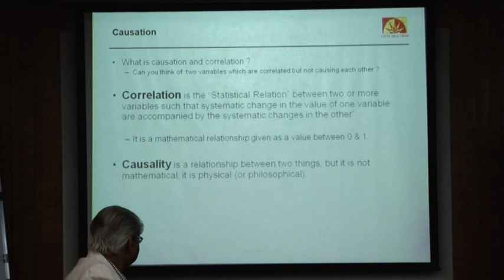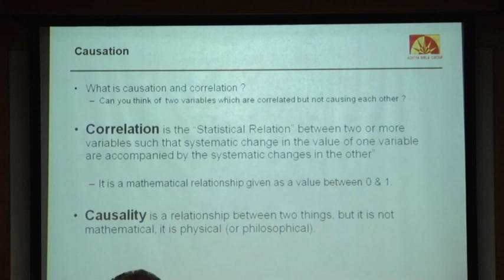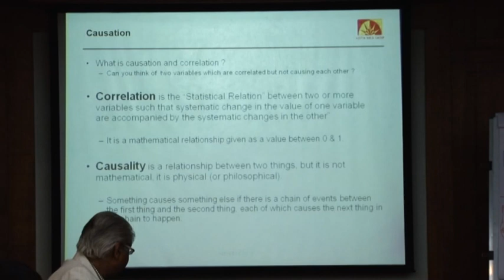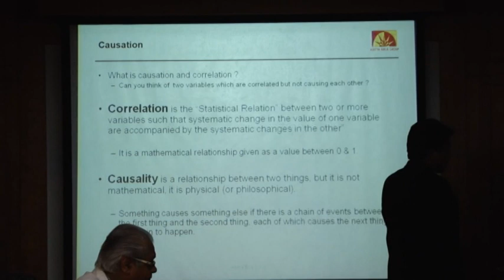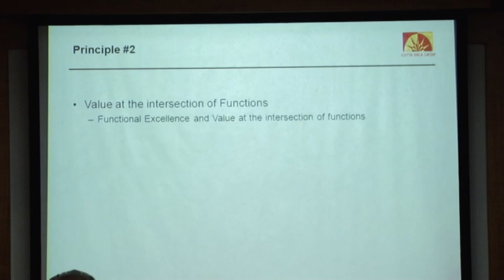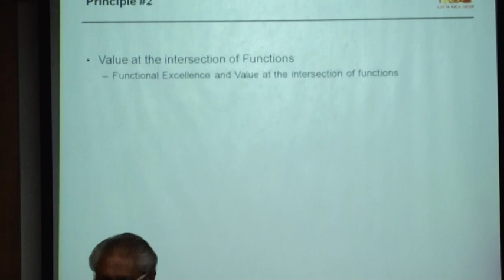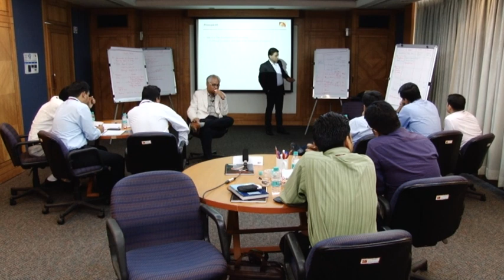Manufacturing Value Creation - A perspective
A live discussion room which challenges the existing heuristics of Manufacturing and emphasizes on Cross Functional Conversations as a key aspect of Value Creation